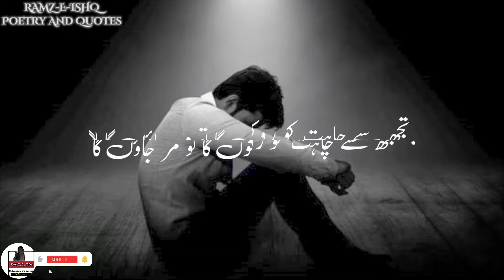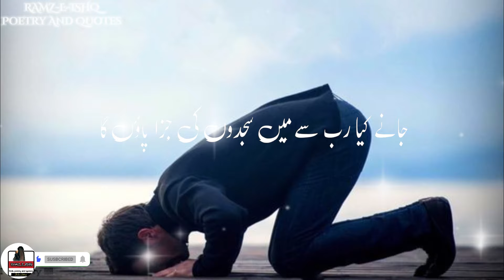Apne Chahre pee Chahra Naya Baneo ga Sad Urdu Poetry l Sad Poetry l Whatsapp Status l urdu Shayari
Aaj ki is video main hum aap kay liay bohot he achee best love poetry collection laye hain jis main aap apni pasand ki heart touching love poetry sunain gay. urdu shayari sunnay walon k liay ye video bohot he khas honay wali hay kiun kay is video main hum bohot he khas love urdu shayari ka intikhab kia hay.

Keep Supporting 💪🏻
Keep Loving ❤
Keep Sharing ⤴
AZ Point 🔥

       _____Notes____